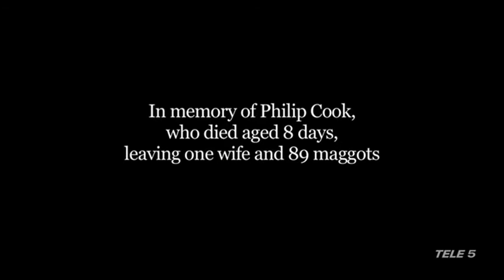Man vs Fly - Man covered in Jam - Mann in Shorts (Kurzversion)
Man vs. Fly: Staffel 1, Folge 32; ohne Vor- und Nachspann